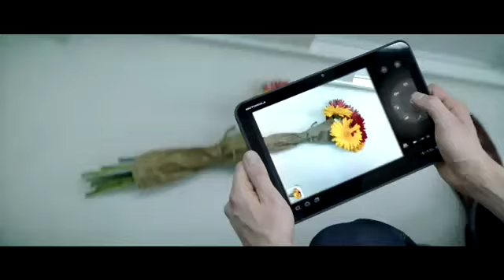Motorola_Xoom_Empower_the_People_-_Super_Bowl_Commercial_2011.mp4